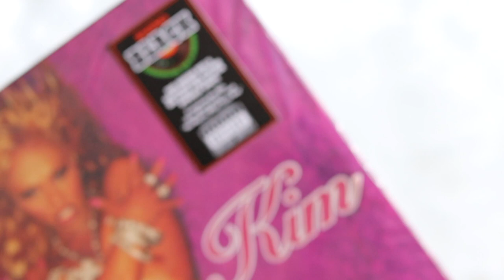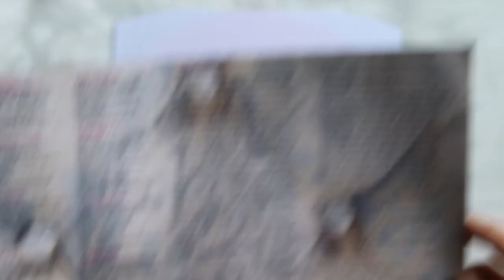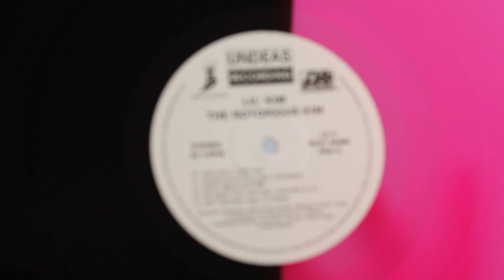lil' kim – the notorious kim (vinyl unboxing)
unboxing of lil' kim album, the notorious kim. pressed on a split colored way with pink and black vinyl.